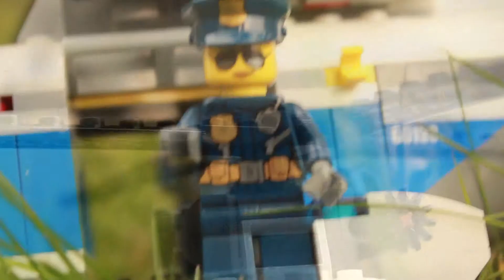Invent some games for kids is easy and fun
In this short video we do have  2 hero policemens vs 1 thief. Enjoy the video! Play with your kids lego..is lovely ! Invent some games for kids is easy and fun
# inventsomegames
easy and fun
isg kids